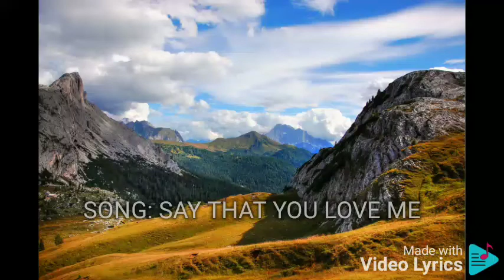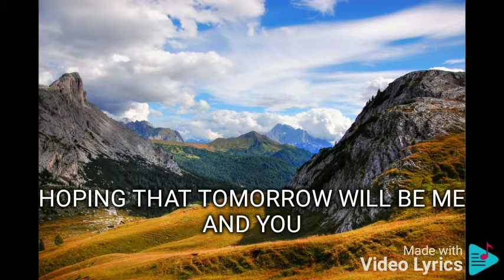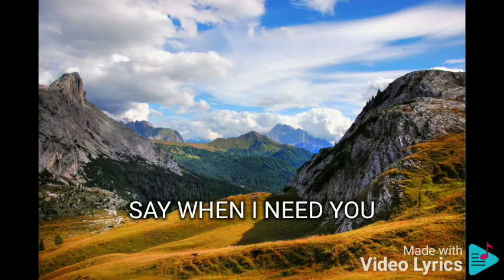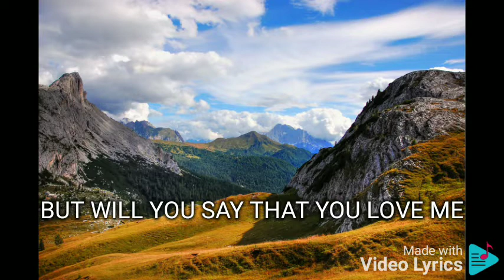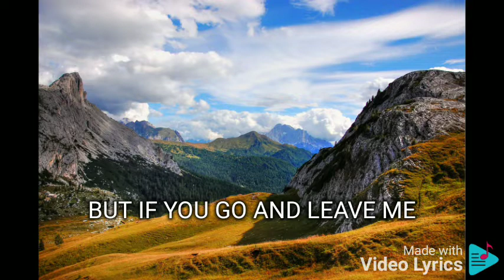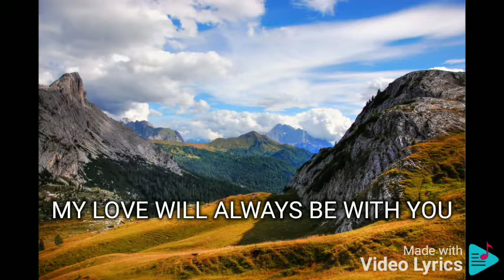SAY THAT YOU LOVE ME REGINE VELASQUEZ